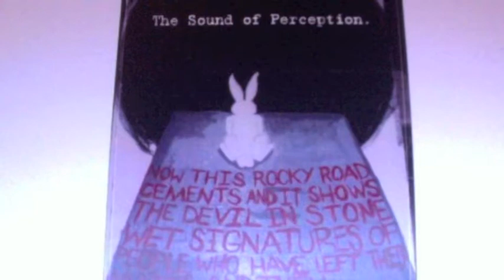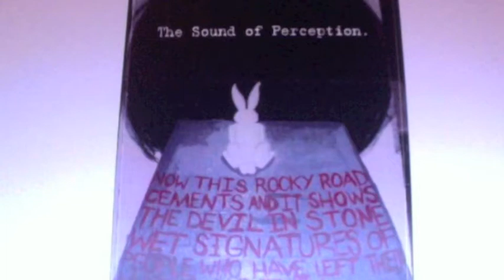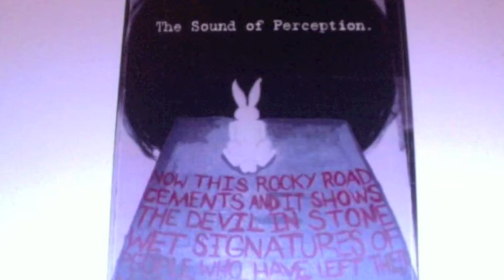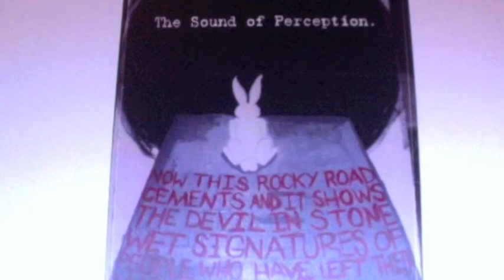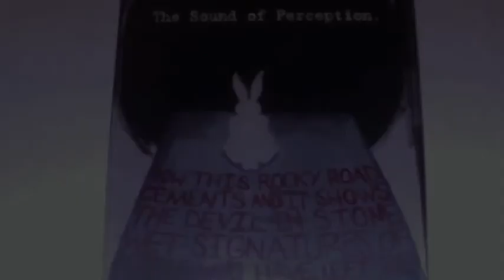THE SOUND OF PERCEPTION-CANTO XXXII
The Sound of Perception this song is dedicated to the lost souls. Those trapped by their own cognizance, or arrogance. Enjoy!
Broken battlements
from the railroads to the streets
in the City of Industry's where my dream becomes reality
Standing at the crossroad
black chicken bone in hand
awaiting for the dark prince ohh oh oh To make me understand

[Chorus]
Quiet moon
all's in tune
a force beyond control has come
to take my soul
as I walk home
and ice was dripping down their nose

Bleeding on the cross
a martyrs name in vain
what made them do the evilness
that made the children go insane?
Seeding everybody
you ever come across
seeding everything you ever feel ohh encrypttc hidden words

[Chorus]
Quiet moon
all's in tune

and I rise, I rise to see
the things that make you feel left out
and I cry, I try to fly
my wings flap just to freeze me more

Broken battlements
in the City of Industry's where my soul became a distant thing

[Chorus]
Quiet moon
all's in tune

Now I see what this means
the things that make you feel I'm stuck
Still I try to flap my wings
the rivers ice melts into blood! alright!